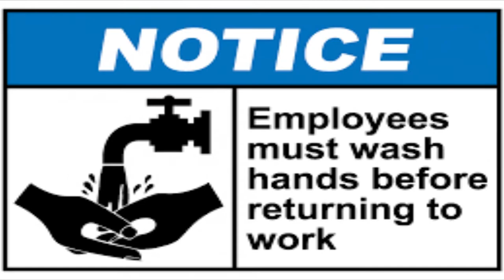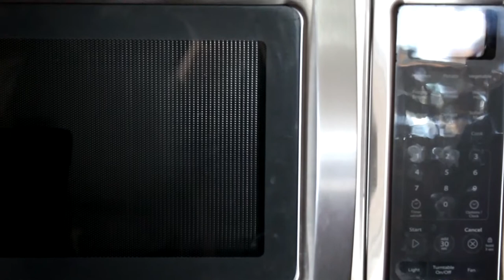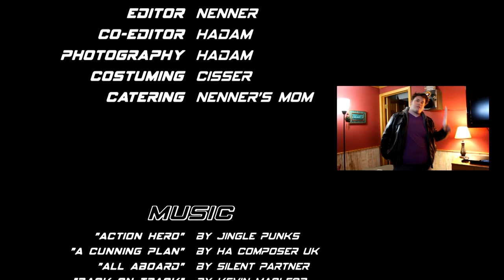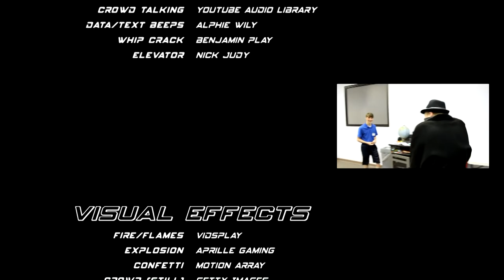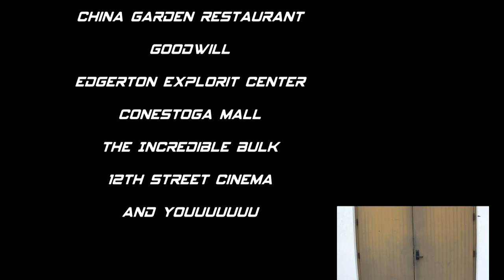Mission Insossible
Ash Parigus gathers a team of skilled experts to steal the last jar of Sos from a mysterious man named Redglove.

Sources used:

"Mirror Mirror"(Credits) by Diamond Ortiz
"Open Wide"(Foot Chase) by Silent Partner
"Run"(Heist Theme 2) by Max Surla/MRP
"Slay Well"(Title Theme) by Gunnar Olsen
"Soul Brother"(Unused Credit Music) by Bruno E.
"Staring at the Sun"(Blake At Piano) by The 126ers
"Telepathic Drive"(Unused Credit Music) by Unicorn Heads
"The New Order"(Redglove Theme) by Aaron Kenny
"White Hats"(Heist Theme 1) by Wayne Jones
"Wild Pogo"(Unused Credit Music) by Francis Preve

Edited with Sony Movie Studio Platinum 13
Additional edits in Hitfilm Express 8.0
Title Sequence animated in Blender 2.78